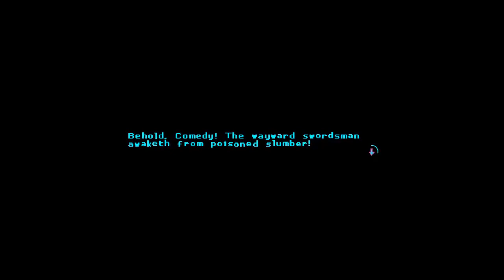Tahammül Zero Bölüm #10 Takatim Kalmadı, Sabrım Tükendii (Bunker)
Evet arkadaşlar öncelikle videoya hoşgeldiniz. Bu serimizde Katana Zero'yu oynuyoruz. Size keyifli izlemeler diliyorum. Bir önceki seri Max Payne 2'idi. Belki dikkatinizi çekebilir. O da bayılarak oynadığım bir oyundu. Hoşça kalın, bay bay!